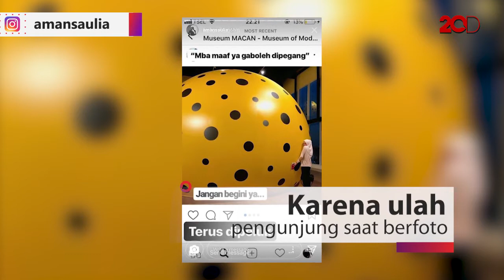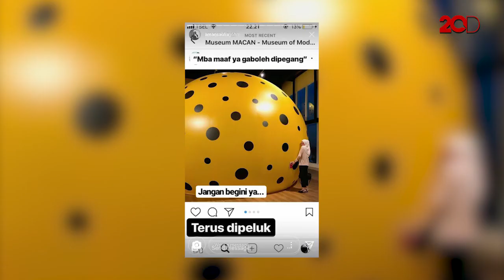Netizen Teriak Ada Karya Yayoi Kusama yang Dirusak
Lebih dari 130 karya seni Yayoi Kusama dipamerkan di Museum Macan. Namun beberapa ada yang mengalami kerusakan ringan karena ulah pengunjung.